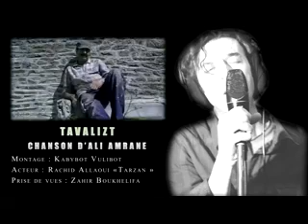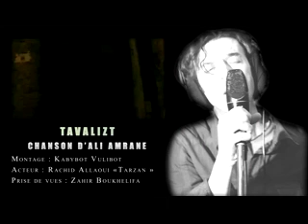Ali Amrane refdhagh thavalizth el3akl yet heyar